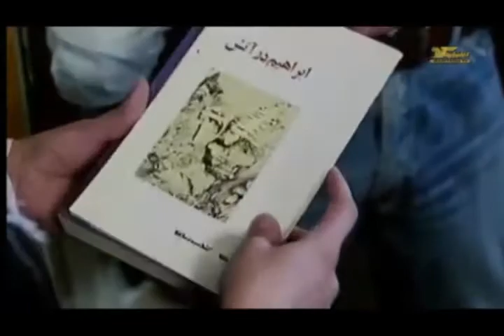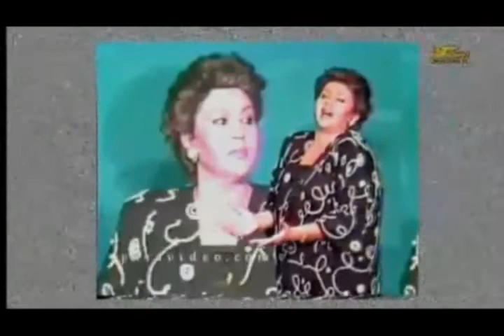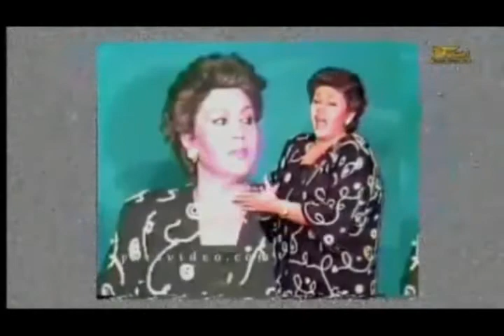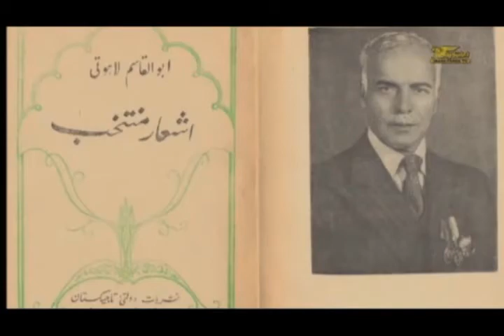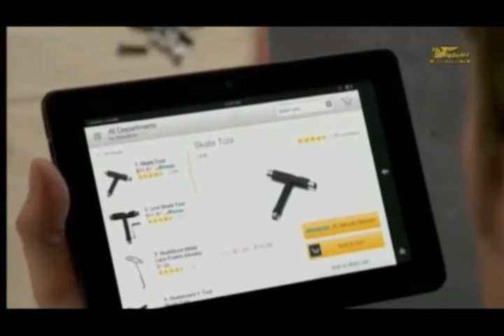تلویزیون ایران فردا - دنیا از نگاه ف م سخن جمعه ۱۵ آذر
«دنیا از نگاه ف.م.سخن» برنامه ای است انتقادی با چاشنی طنز. طنز این برنامه البته برای قهقهه زدن نیست بلکه برای اندیشیدن به مصائبی ست که گریبان ملت ما را گرفته است. گاه حد و مرز طنز و هجو برای برخی از طنزپردازان ما مشخص نیست و کار برای خنداندن به هر قیمت عرضه می شود که برنامه ی ما سعی می کند از این طرز فکر و شیوه ی طنز به دور باشد و طنزی وزین و فاخر متناسب با سطح فرهنگ بینندگان تلویزیون «ایران فردا» عرضه کند. این برنامه توسط ف.م.سخن نوشته و توسط مسعود جدی اجرامی شود.